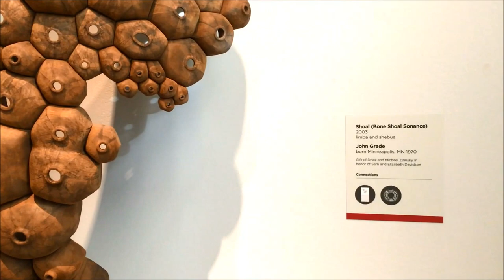7 IMPORTANT THINGS TO KNOW DATING IN DC | PROS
Dating in this city is not all bad... Here are the 7 best things about dating in the DC. Filmed on location at the Renwick Gallery of the Smithsonian American Art Museum in Washington, DC.

I do these videos so you know that you're not alone out here in this sometimes crazy dating world.

Kells x

Also, if you're interested, save a little money and have a more memorable stay in any city by booking a room through Air BNB.

Hi, I'm Kells :) A former Londoner, now back home in the US. Here, I share my perspective on life w/ the aim to inspire you to go confidently in the direction of your dreams. Why not tap into the collective wisdom of the It's Kells Community here on YouTube?

+ C H A N N E L  G O A L S

--To inspire viewers to move boldly in the direction of their dreams
--To tap into the collective wisdom of the IT'S KELLS community

As a viewer, I want you to know that there is more to life than a singular truth. The world is a vast place of abundance, wisdom, love and inspiration. Your playing small does not serve the world. I hope these videos help you envision and boldly work towards a life you love and a world that nourishes you. It won't be easy, but I promise you, it will be worth it, and you are deserving.

+ P A R T N E R S H I P S

S N A P S + kmcdiva

+ P R E S S  P L A Y

You're probably wondering what I do for a living. Well, professionally, I am a marketer. I help people communicate the value of their services to those in need of servicing.
I also produce in-person corporate events that bring everyone together to make deals happen. Here is my blueprint for event planners to produce stand-out events in a fast-paced business world